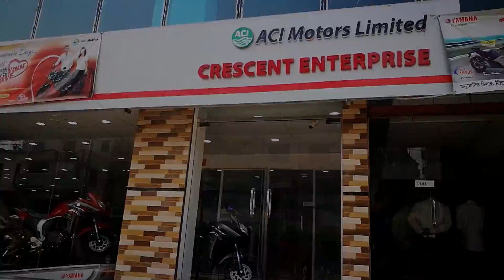Bought a new bike | Yamaha Fazer V2 | Crescent Enterprise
I am just a random guy from Dhaka, Bangladesh. I will show you my life with motorcycle as well as some interesting events with or without motorcycle. Please stay with my channel and inspire me to make more videos.